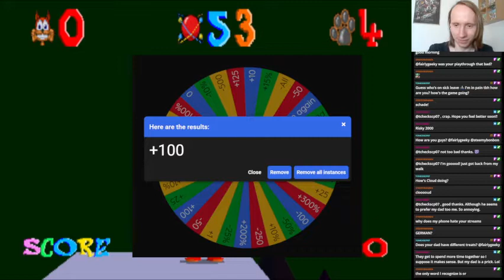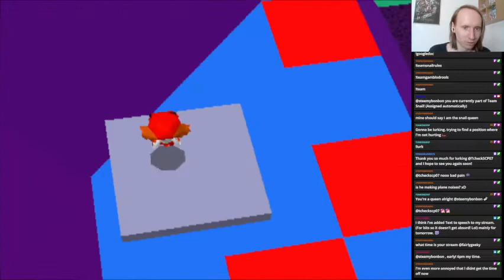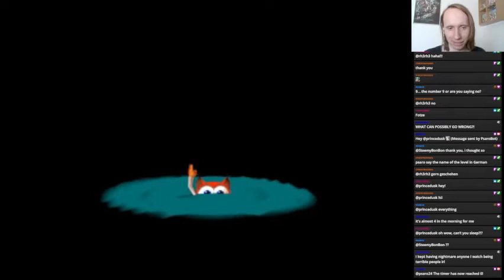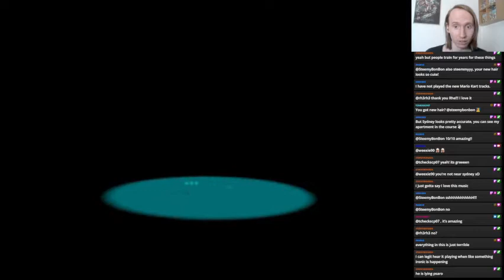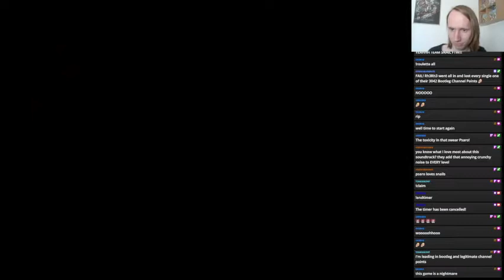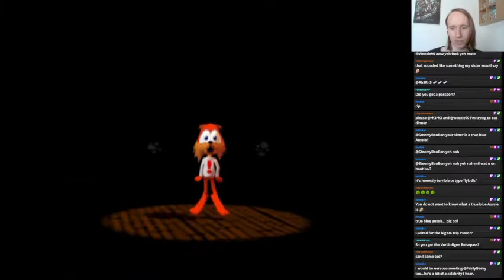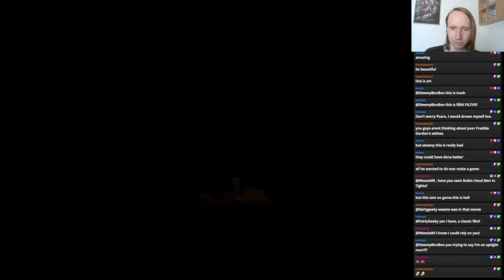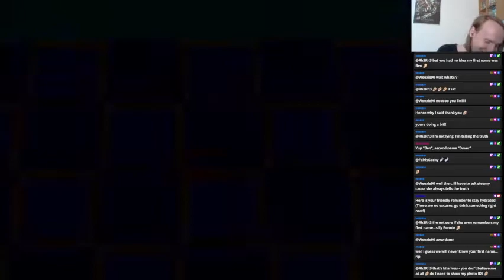Bubsy 3D | Part III | Losing my Sanity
This was streamed on the 8th of August, 2022

Video starts at: 4:30

First casual playthrough of Bubsy 3D